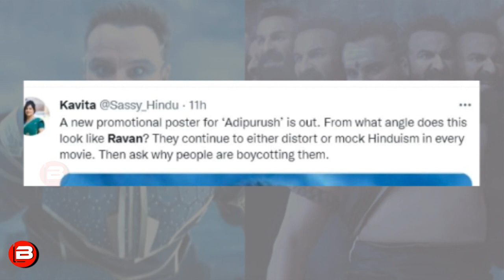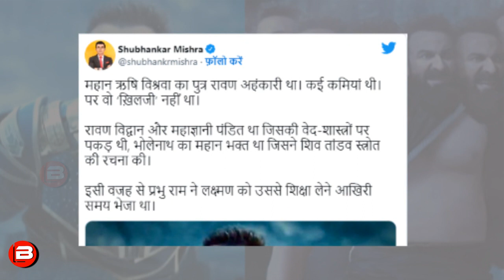Saif Ali Khan के Ravan Look का बचाव | हमारा रावण माता सीता को छुआ तक नहीं | Manoj Muntashir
Adipurush Saif Ali Khan gets Trolled for Ravan Khilji Look. Netizens Reactions On Saif Ali Khan's Ravan Khilji Look.